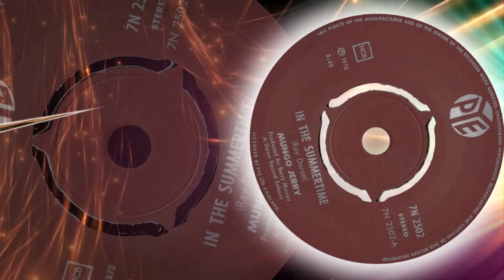Mungo Jerry - In The Summertime